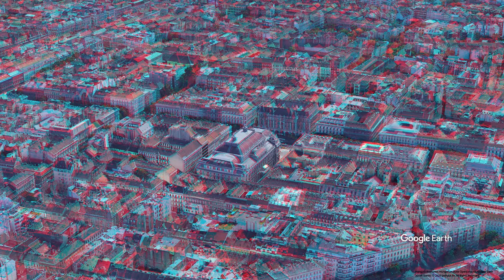Hungary Budapest State Opera House ANAGLYPH, RED/CYAN, 3D RED/CYAN 3D, 3D ANAGLYPH, 헝가리 부다페스트 적청 입체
Hungary Budapest Hungarian State Opera House ANAGLYPH, RED/CYAN, 3D RED/CYAN 3D, 3D ANAGLYPH, Google Earth, 헝가리 부다페스트 적청 입체

The Hungarian State Opera House (Hungarian: Magyar Állami Operaház) is a neo-Renaissance opera house located in central Budapest, on Andrássy út. Originally known as the Hungarian Royal Opera House, it was designed by Miklós Ybl, a major figure of 19th-century Hungarian architecture. Construction began in 1875, funded by the city of Budapest and by Emperor Franz Joseph I of Austria-Hungary, and the new house opened to the public on the 27 September 1884. Before the closure of the "Népszínház" in Budapest, it was the third largest opera building in the city; today it is the second largest opera house in Budapest and in Hungary.

Touring groups had performed operas in the city from the early 19th century, but as Legány notes, "a new epoch began after 1835 when part of the Kasa National Opera and Theatrical Troupe arrived in Buda".
They took over the Castle Theatre and, in 1835, were joined by another part of the troupe, after which performances of operas were given under conductor Ferenc Erkel. By 1837 they had established themselves at the Magyar Színház (Hungarian Theatre) and by 1840, it had become the "Nemzeti Színház" (National Theatre).
Upon its completion, the opera section moved into the Hungarian Royal Opera House, with performances quickly gaining a reputation for excellence in a repertory of about 45 to 50 operas and about 130 annual performances.
Today, the opera house is home to the Budapest Opera Ball, a society event dating back to 1886.